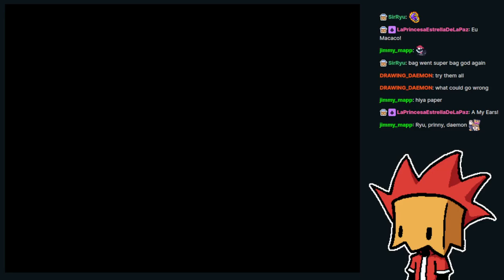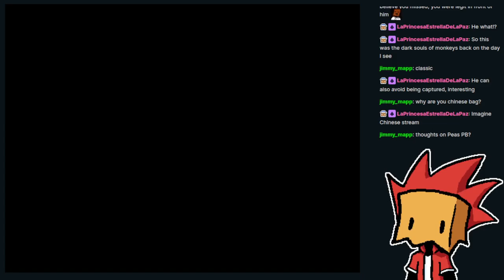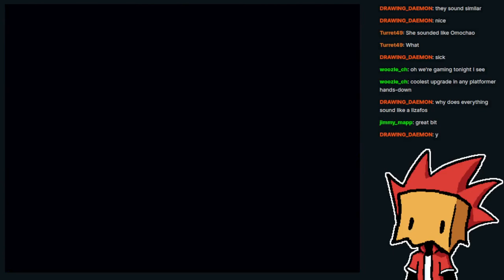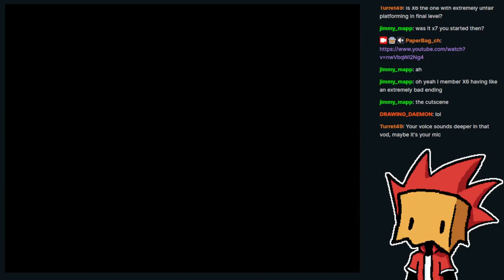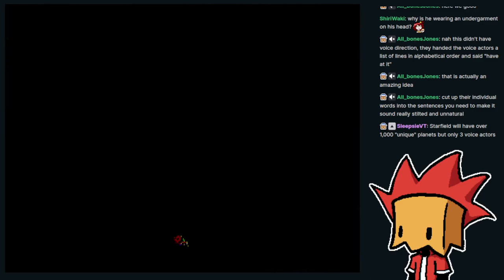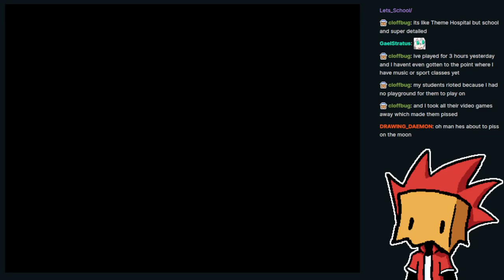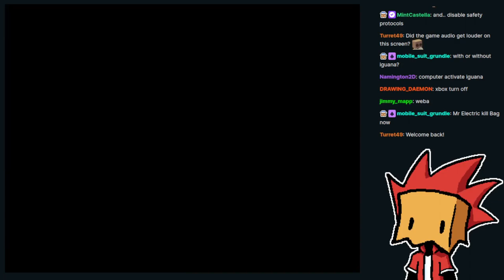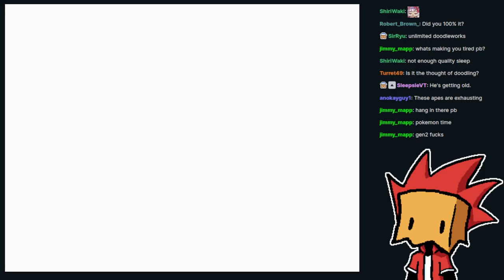Ape Escape - Part 2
The voice acting is still incredible.